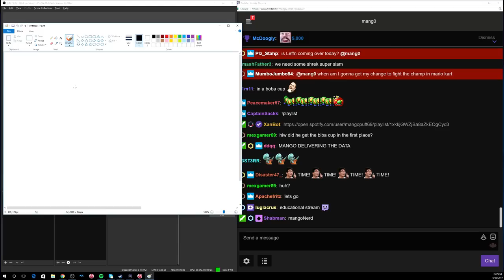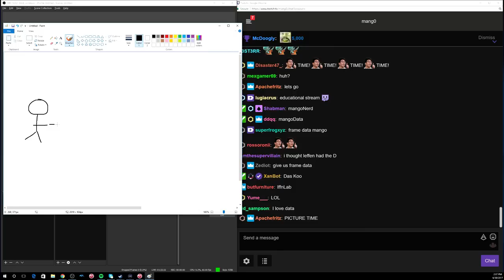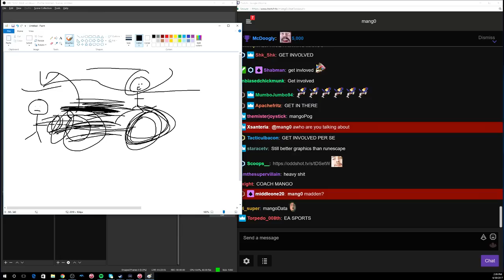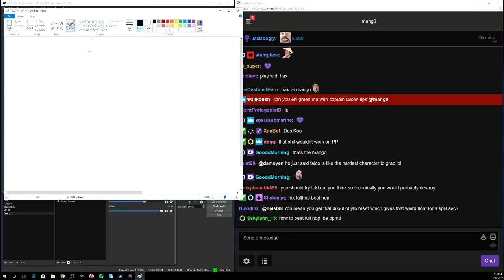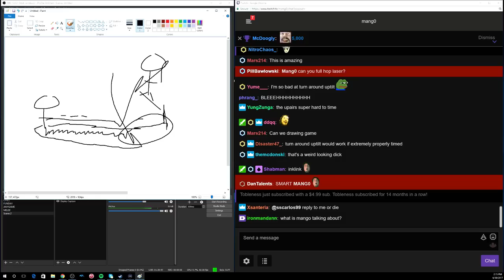Falco VS Fox In 2017